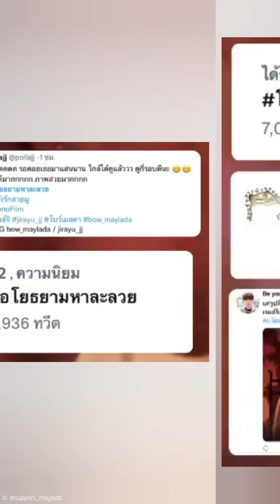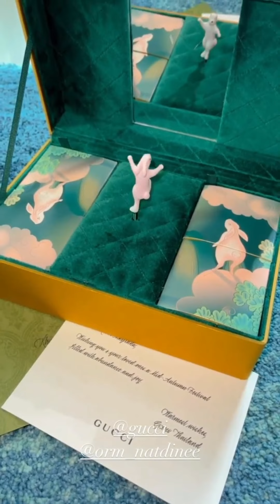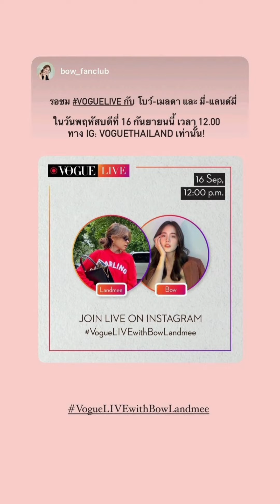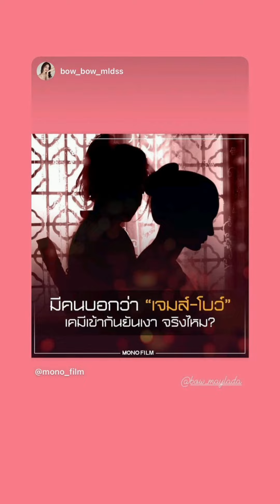Bow Maylada : [14-15.09.2021] 🎀โบว์ เมลดา🎀